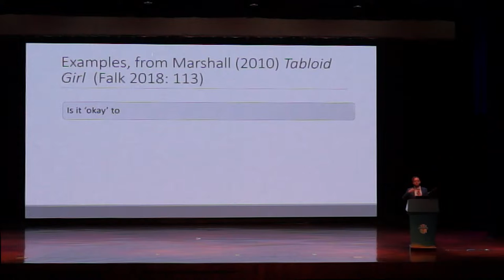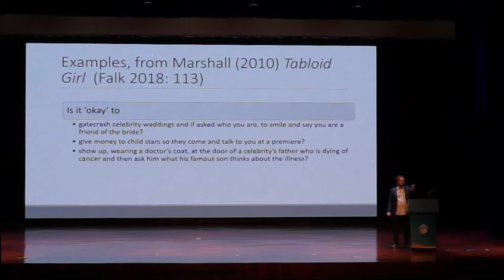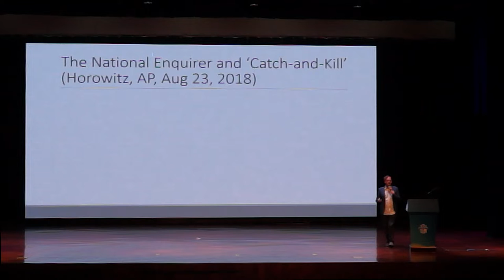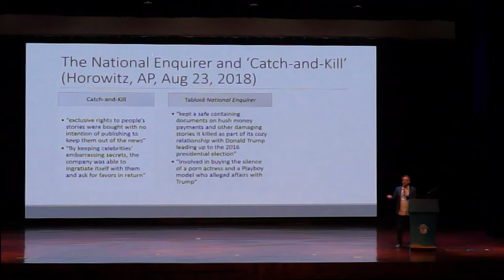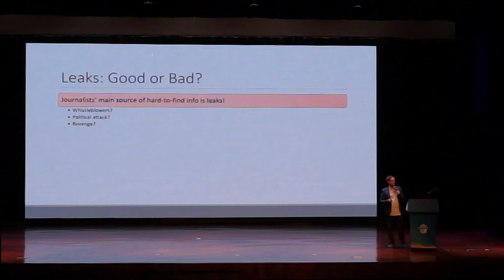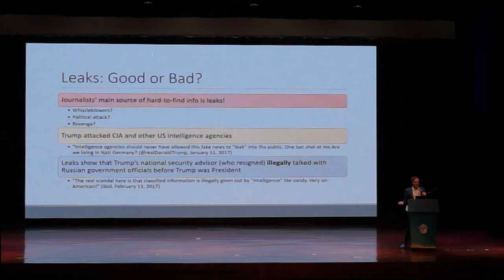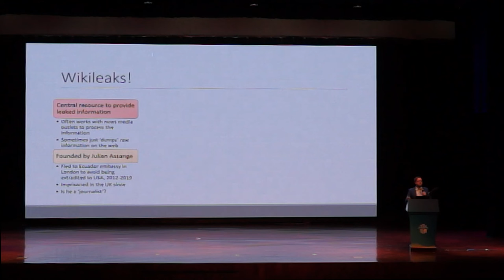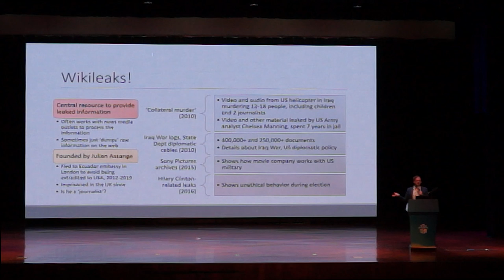Media Ethics Lecture Part 4: Journalistic Sources